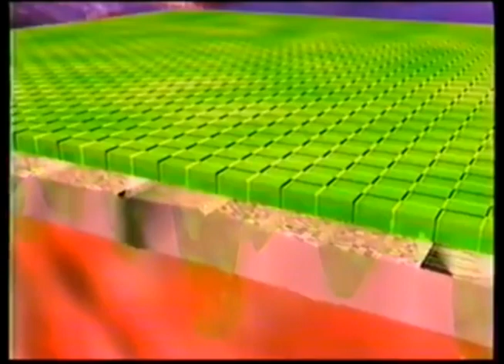Comerciales mexicanos: Lines Off 1996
Parches que eliminan estrias